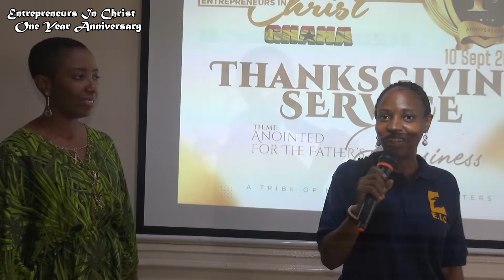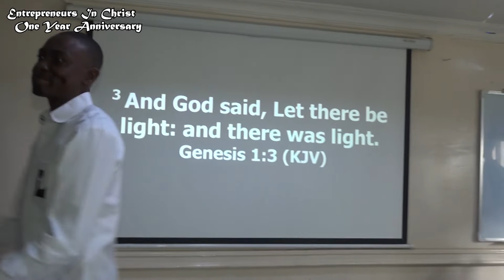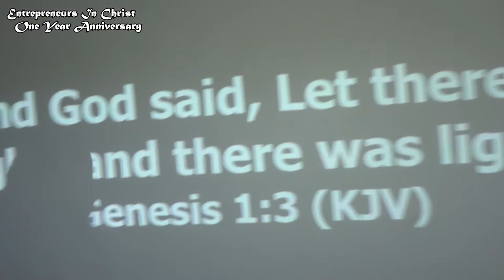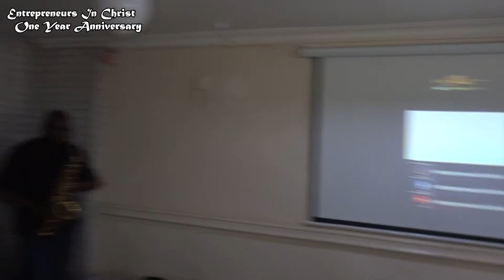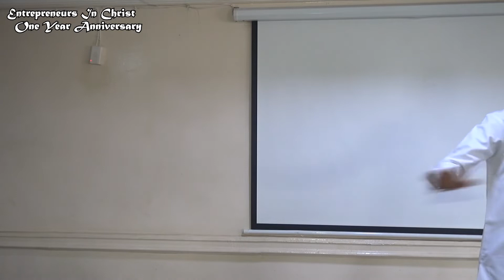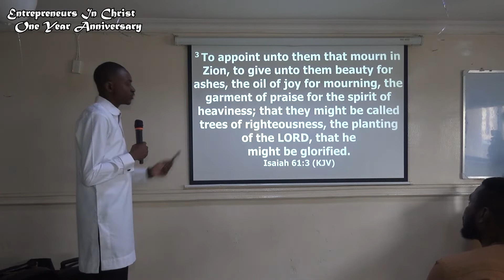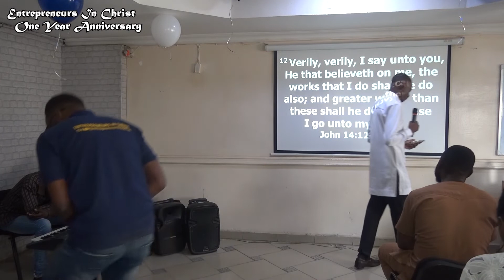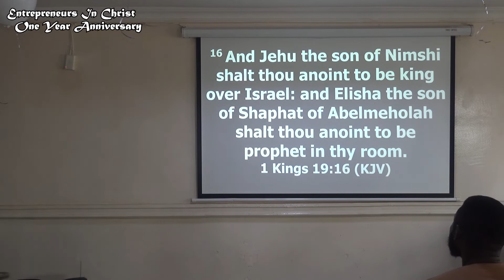Entrepreneurs In Christ One Year Anniversary